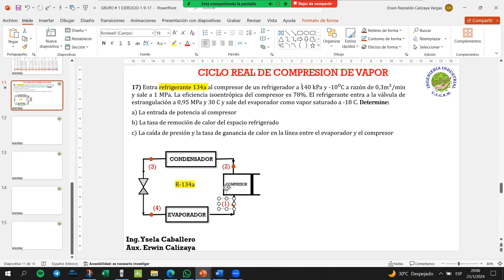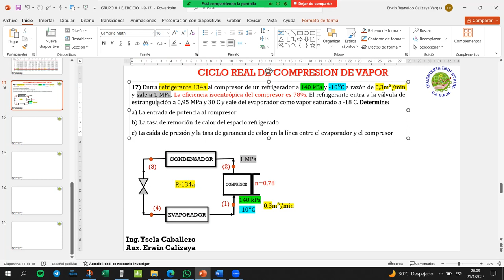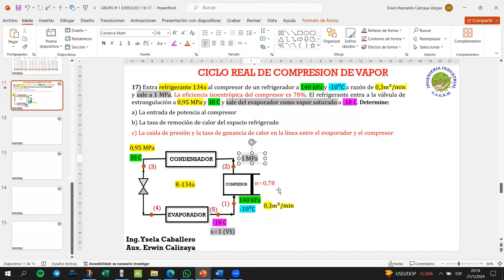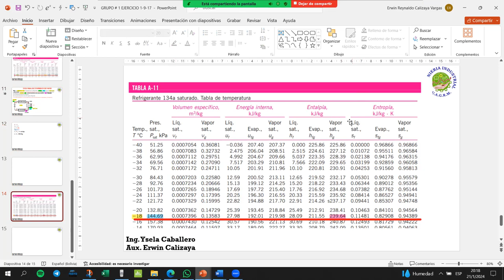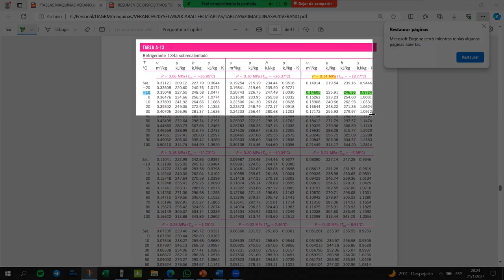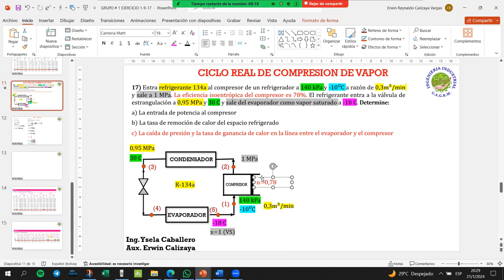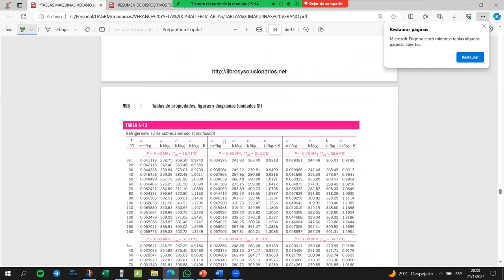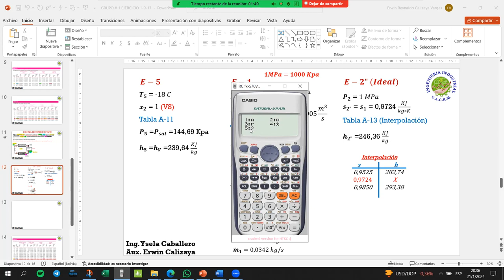GRUPO # 1 MEC-265 VERANO EJERCICIO 17 PARTE 1